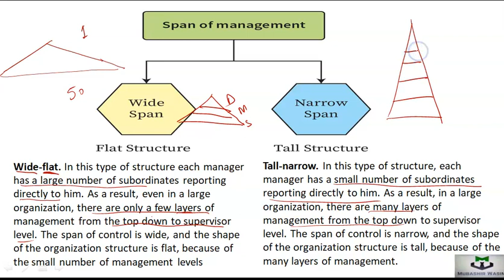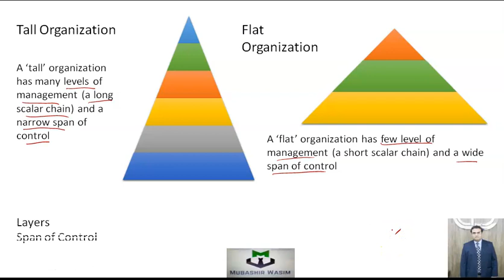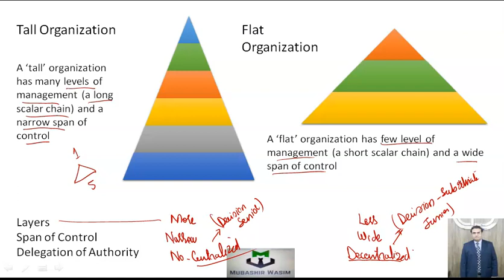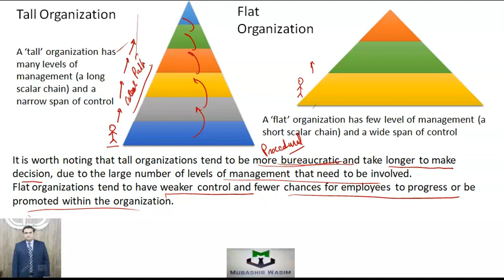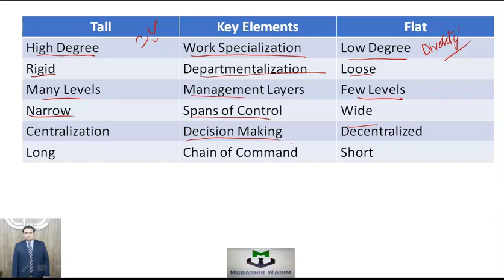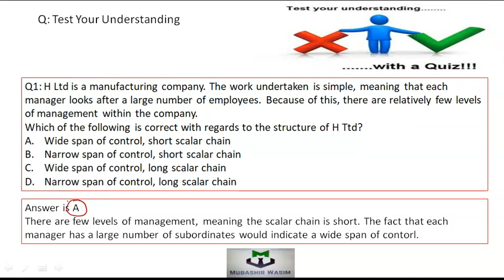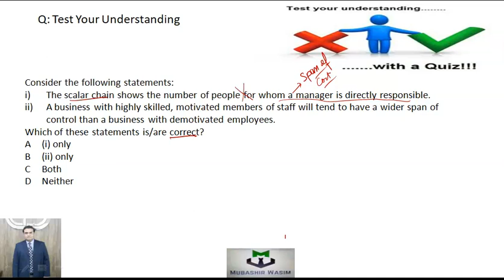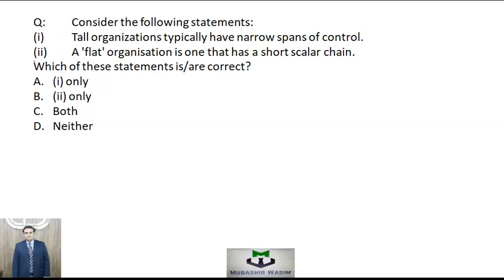Ch3 L6c Tall & Flat Organization, Ch: Organization Structure Course Introduction to Business PRC5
CA -PRC-05, Chapter 3 L6b Tall & Flat Organization in Chapter of Organization Structure Course of:  Introduction to Business: CA also works ICMAP, MBA Finance, BBA Finance, BS Accounting & Finance, B. Com, M. Com by Mubashir Wasim  Mobile 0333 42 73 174 currently working at CFE Group of Colleges Lahore